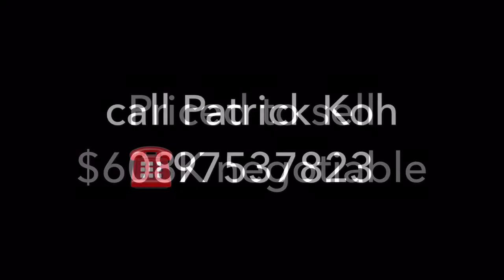EM @ Pasir Ris FOR SALE!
Rare GEM. Don’t Miss!